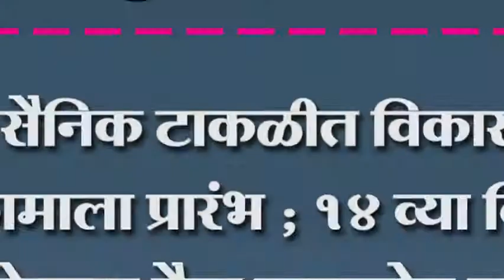सैनिक टाकळीत विकास कामाला प्रारंभ ; १४ व्या वित्त आयोगाचा पैसा लागतोय कारणी